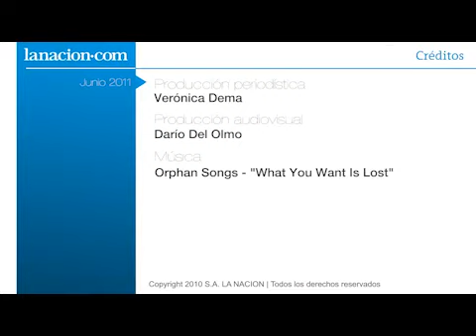Reportaje Angel Pereira, grupo VIH+ de SIGLA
Reportaje publicado el 7-6-2011 en el blog de la nacion "boquitas pintadas" realizada a Angel Pereira coordinador del grupo de personas que viven con VIH+ de SIGLA.